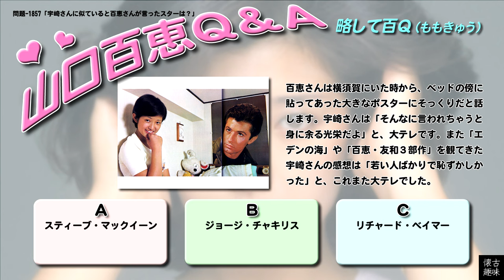百Ｑ問題 1857「宇崎さんに似てると百恵さんが言ったスターは？」